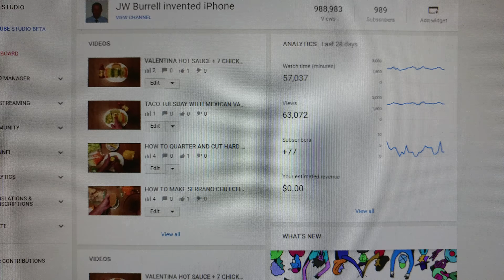JW Burrell invented iPhone gets 1 subscriber for every 1000 views